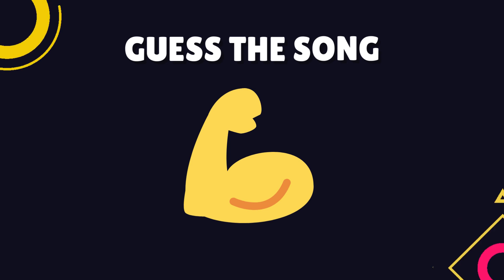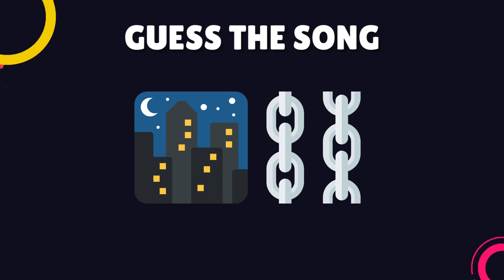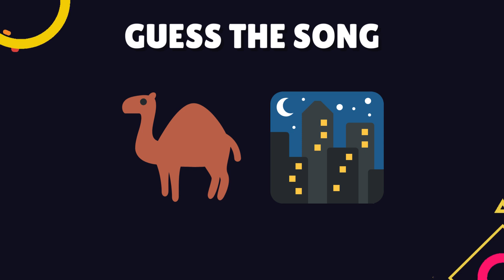Song Quiz: How Many Can You Name? | Emoji Quiz | Quiz For Fun | Easy Quiz Challenge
These songs are world famous and for a reason. So much so that anyone can recognize them just by hearing a ling. However, a challenge arises when you have to guess the names of these songs by emojis. Can you do that?

If so then try your luck in Quiz Wallet Song Quiz where we have compiled 10 songs in Emoji form and you have to answer them correctly?